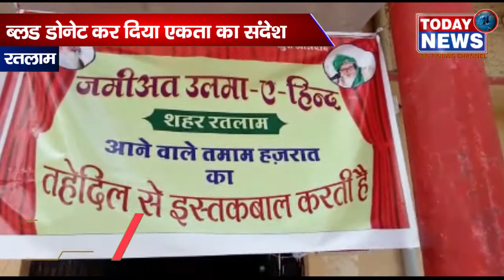ब्लड डोनेट कर दीया एकता का संदेश// TODAY24 News Channel 24*7